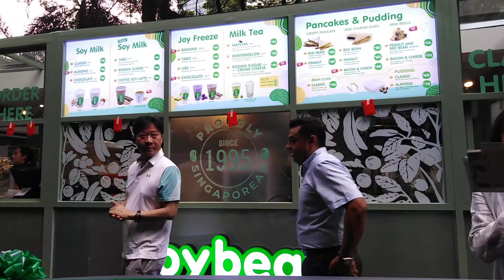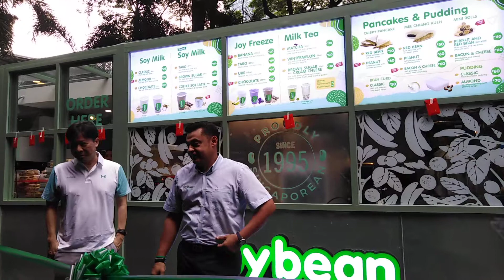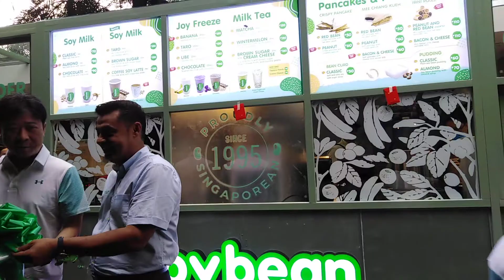25 September 2019